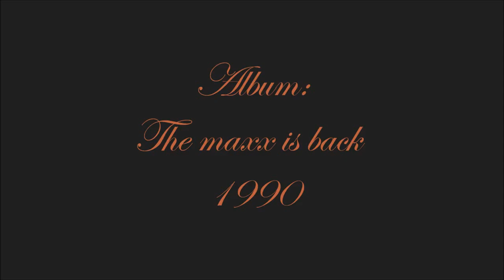Klymaxx - Good Love (Extended Mix)